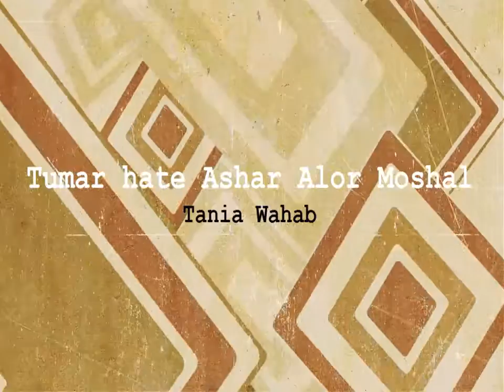Tumar hate ashar alor moshal - Tania Wahab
The leather industry is one of the enormous potential and the possibility of it going forward as Tania Wahab. He has seen the industry dream - a reality which slowly seems to form. At one time the success of this industry could expect those who had inherited. But Tania Wahab broke the wall of himself. Tania Wahab It was the beginning of a tough - yet he has not left the helm.

বাংলাদেশের চামড়া শিল্পে এক অপার সম্ভাবনা, আর সেই সম্ভাবনার বাস্তব রূপে এগিয়ে নিয়ে যাচ্ছে তানিয়া ওয়াহাব।  তিনি এই শিল্প দেখেছেন স্বপ্ন - যা আস্তে আস্তে বাস্তবে রূপ ধারণ করতেছে। এক সময়   আসলে এই শিল্প নিয়ে সফলতা আশা করতে পারতো তারাই যারা পৈতৃক সূত্রে পেয়েছিলেন।  কিন্তু তানিয়া ওয়াহাব দেয়াল ভেঙে দিয়েছেন নিজেকে দিয়ে।  তানিয়া ওহাবের শুরুর সময়টা ছিল অনেক কঠিন - তারপরও তিনি হাল ছাড়েন নাই।

Video:-  NUSRAT IMPA
Journalist CHANEL 24